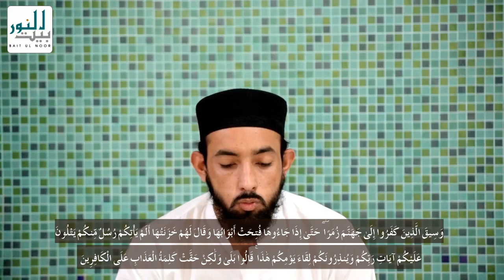Rooh Parwar Tilawat E Quran E Pak | Bait Ul Noor | Best Recitation Of Holy Quran | Qari Asad Nauman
اللہ رب العزت نے اس کائنات کو تخلیق فرمایا ہے اور اس کے نظام کو ایک خاص دائرہ کار میں منظم بھی فرمایاہے۔جس کی وجہ سے آسمان ہو یا زمین، چاند ہو یا سورج،دریاہو یا سمندر،حیوانات ہوں یا جمادات سب حضرتِ انسان کے خادم نظرآتے ہیں،جس طرح یہ دن اور رات انسان کی جسمانی وظاہری ضروریات کو پورا کرتے ہیں بالکل ویسے ہی ''وحی الٰہی''یعنی قرآن و حدیث انسان کی روحانی وباطنی حیات کے لیے راہنمائی فراہم کرتے ہیں۔
پوری دنیا میں مدارسِ دینیہ اس اہم ترین فریضہ کی ادائیگی میں اپنا بھرپور اور انتہائی مؤثر کردار ادا کررہے ہیں۔جہاں جہاں مدارسِ دینیہ آباد ہیں وہاں وہاں لوگوں کی زندگیوں میں دین کی بہاریں نظر آتی ہیں۔
جامعہ بیت النور( ٹرسٹ)کے زیرِ اہتمام معہد الحسن للبنین اور معہد ام سلمہ للبنات بھی اسی سلسلے کی ایک کڑی ہے۔
اس جامعہ کی کی بنیاد 2005ء میں حاجی عبد الستار صاحب کے ہاتھوں اخلاص و للّٰہیت سے رکھی گئی ،اور اس ننھے پودے نے مختصر وقت میں تناور درخت کی صورت اختیار کرلی۔اس وقت ادارہ آٹھ شاخوں پر محیط ہے۔جن میں تقریباً 1300کے قریب طلبہ و طالبات زیرِ تعلیم ہیں۔